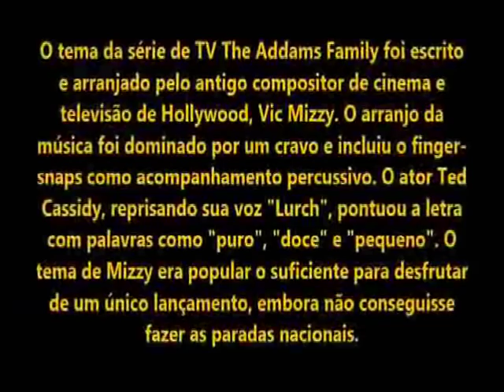AutoConhecimento e AutoAceitação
Nunca Julgue o Que Você Não Entende